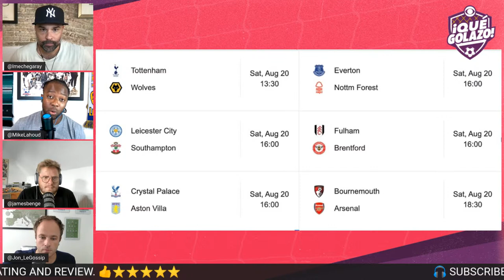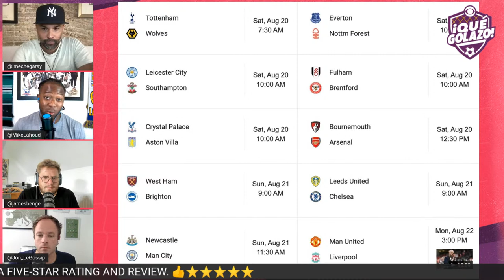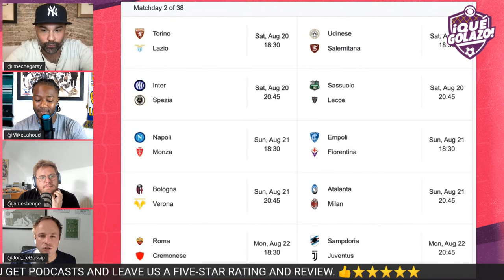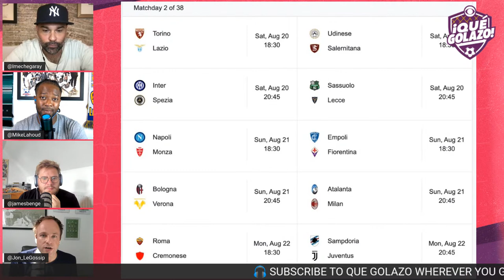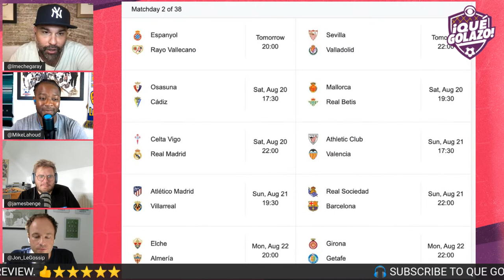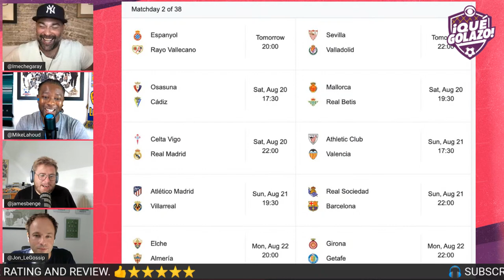Americans everywhere as Leeds Host Chelsea I Weekend Preview & Predictions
Jesse Marsch's Leeds United, alongside USMNT duo Tyler Adams and Brenden Aaronson, take on Todd Boehly's Chelsea, with the hope of a Christian Pulisic feature. The guys also ask if Captain America should indeed stay or go from Thomas Tuchel's side. PLUS: Serie A, La Liga, Bundesliga previews and a tasty early-title-chasing fixture in Ligue 1 as PSG face Lille.

Follow the Qué Golazo team on Twitter: @quegolazopod, @lmechegaray, @MikeLahoud, @JimmyConrad, @FabrizioRomano, @Jon_LeGossip, @jamesbenge, @heathpearce, @LRoman32, @PartidoPooper